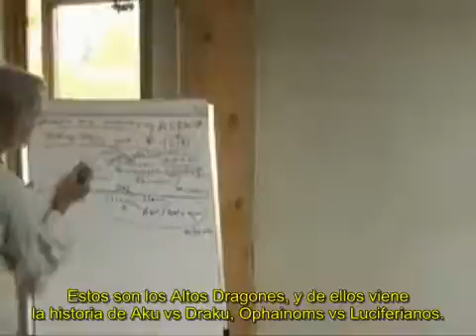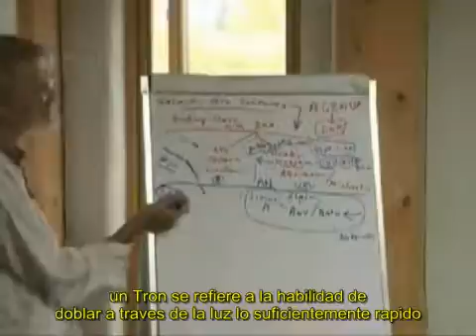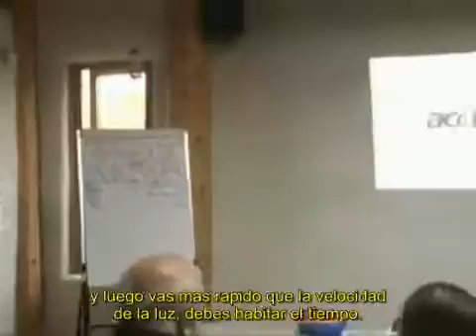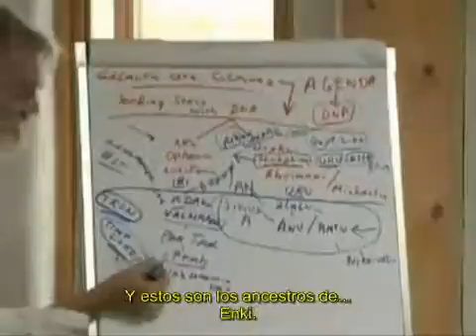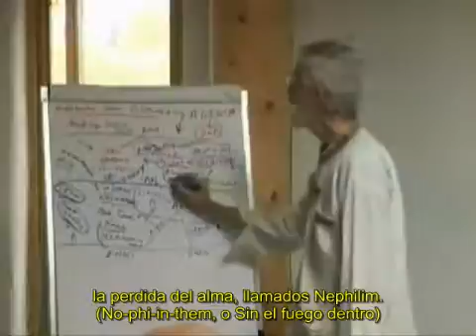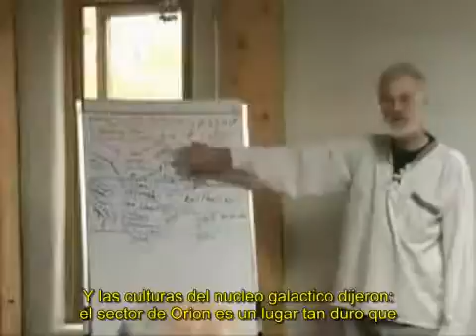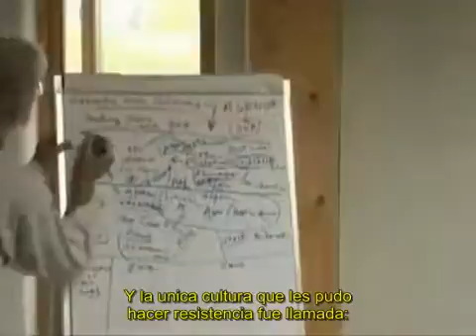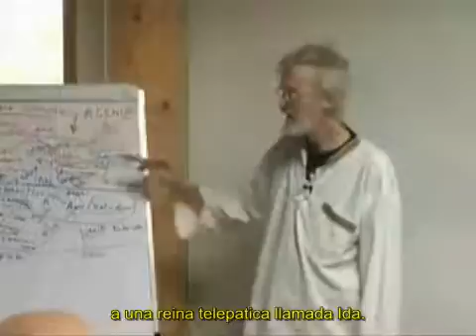Dan WInter. Historia Galáctica del ADN. Parte 2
Video original de ezenagual.